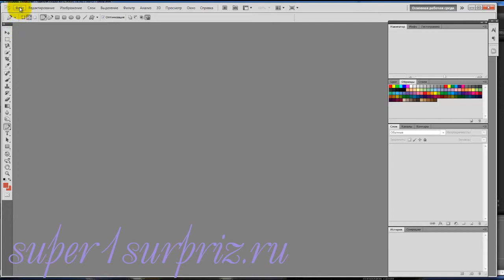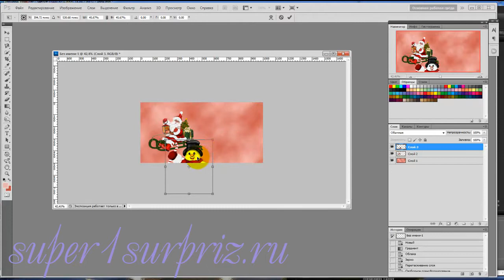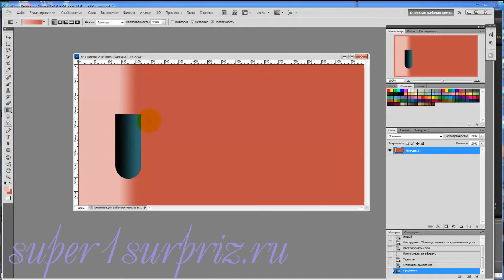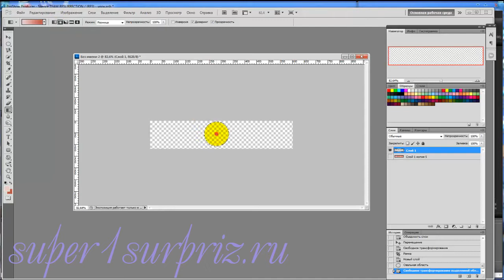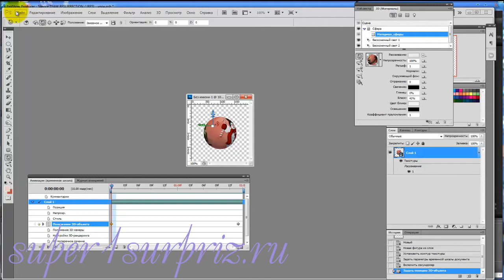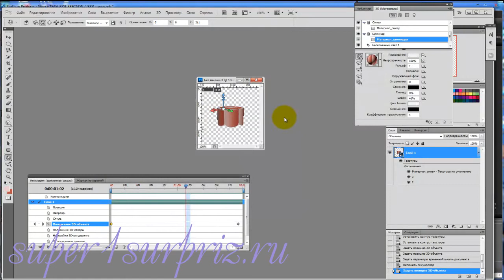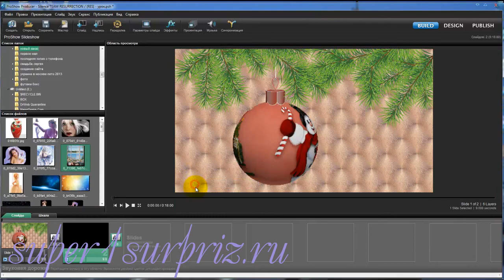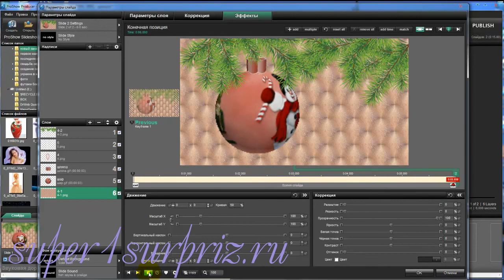ProShow Producer урок "Елочные шары"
Видеоурок для программ ProShow Producer и фотошоп как сделать вращающиеся елочные шары. Этот и другие видеоуроки вы можете посмотреть на сайте